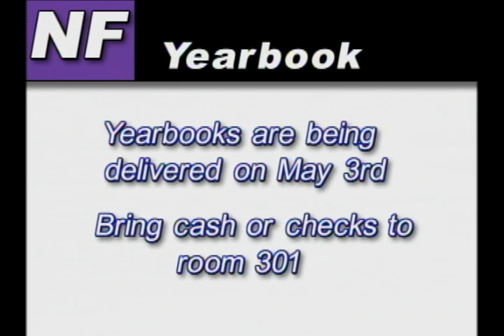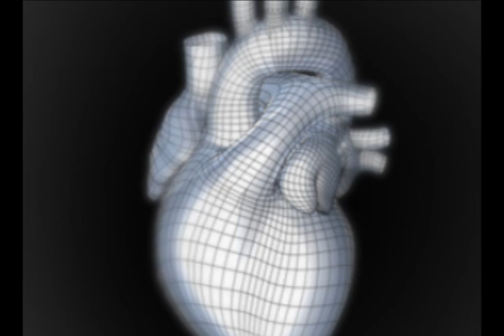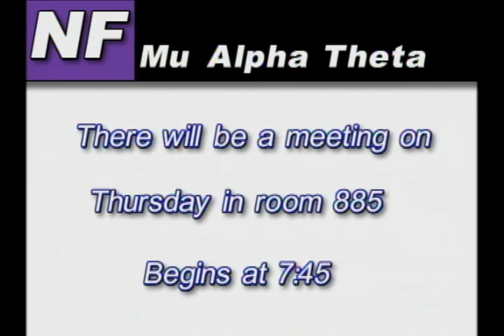NFHS Announcments 2 4 13